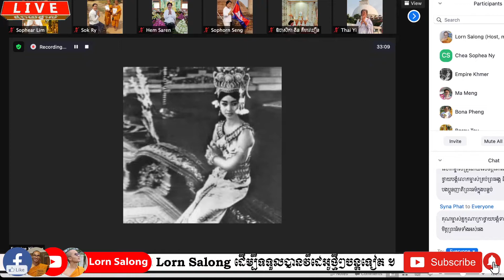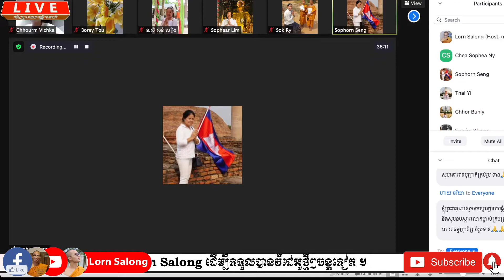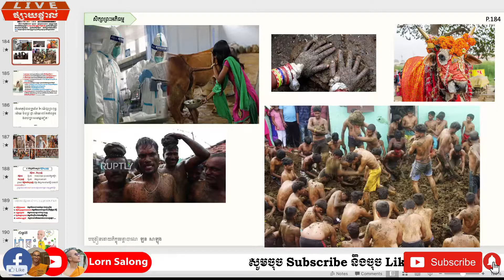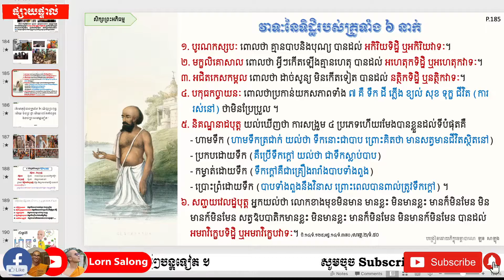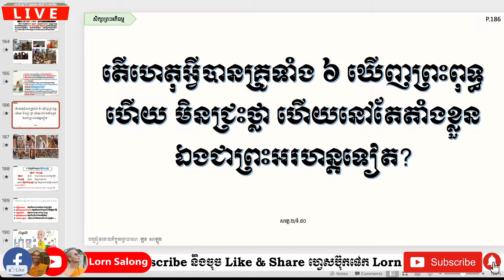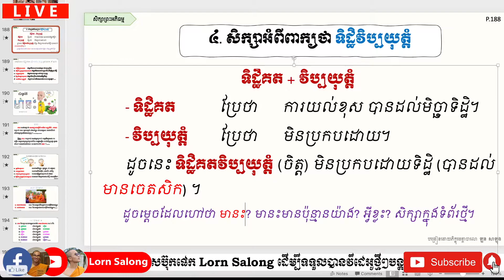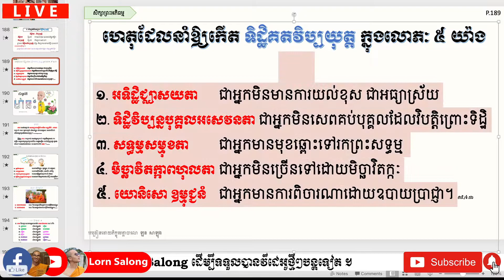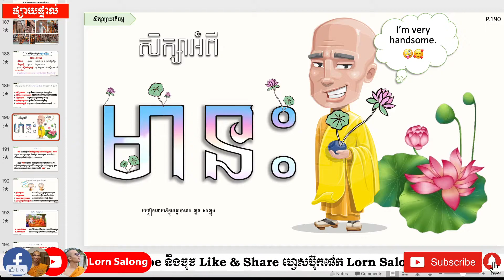ភាគ៤៤ - វាទៈនៃទិដ្ឋិរបស់គ្រូទាំង ៦ នាក់។ ទិដ្ឋិគតវិប្បយុត្ត។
🔴 សិក្សាព្រះអភិធម្មថ្នាក់ដំបូង ភាគ៤៤
- វាទៈនៃទិដ្ឋិរបស់គ្រូទាំង ៦ នាក់
១. បូរណកស្សបៈ
២. មក្ខលិគោសាល
៣. អជិតកេសកម្ពល
៤.​​ បកុធកច្ចាយនៈ
៥. និគណ្ឋនាដបុត្ត
៦. សញ្ជយវេលដ្ឋបុត្ត
- ទិដ្ឋិគតវិប្បយុត្ត
- ហេតុដែលនាំឱ្យកើតទិដ្ឋិគតវិប្បយុត្ត
- មានះ
(រាត្រីទី២ សប្តាហ៍ទី២២)
វត្តមណីរតនារាម ពោធិ៍សាត់
អាទិត្យ ៥កើត ជេសដ្ឋ ឆ្លូវ ត្រីស័ក ពស.២៥៦៥
១៦ ឧសភា ២០២១